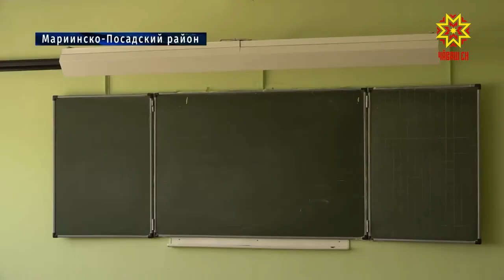Как создавать 3D-модели, собирать роботов и управлять квадрокоптерами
Создавать 3D-модели, собирать роботов и управлять квадрокоптерами. Этому и многому другому научат детей в сельских школах республики. Так, в рамках национального проекта «Образование» с этого учебного года сразу в двух школах Мариинско-Посадского района пройдет техническое переоснащение. Там откроются центры современного образования - «Точки роста». В одной из школ побывала наша съемочная группа.